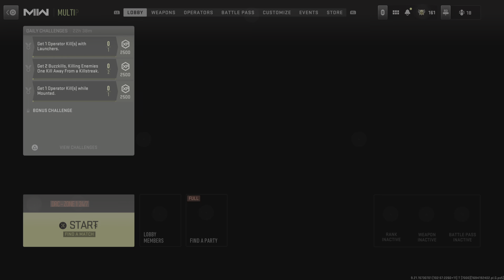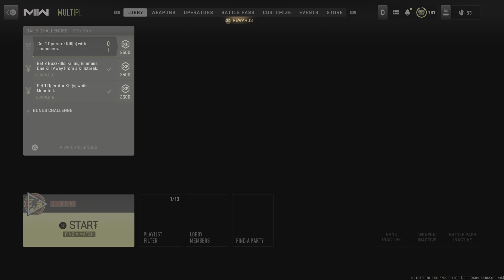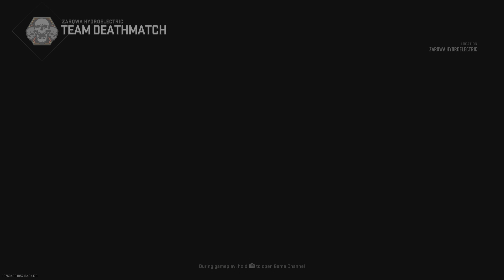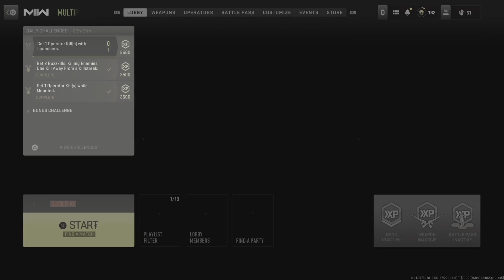Call of Duty: Modern Warfare II_20230911024826